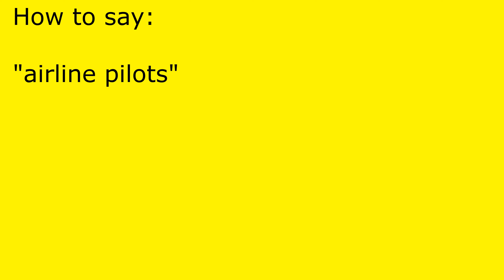How to pronounce airline pilots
airline pilots pronunciation.